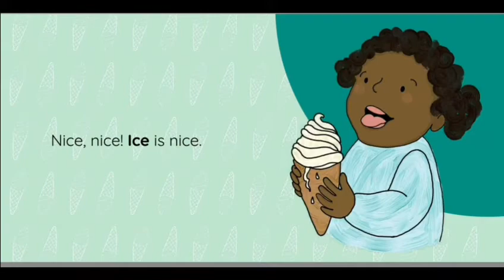Baby Babble by Katherine Graham